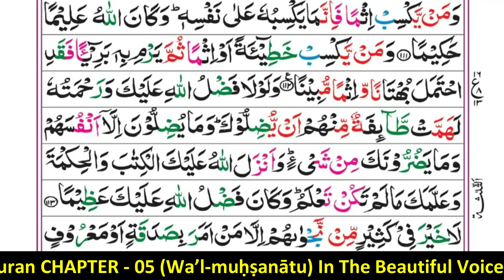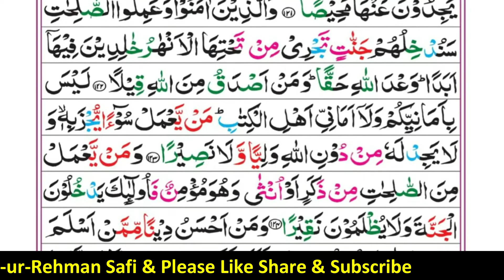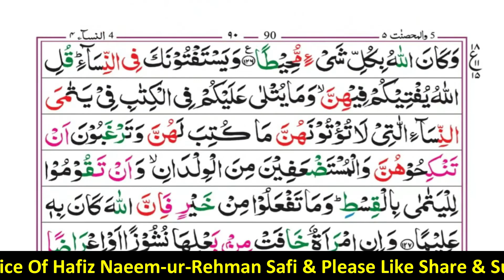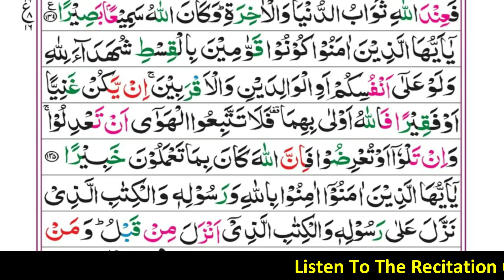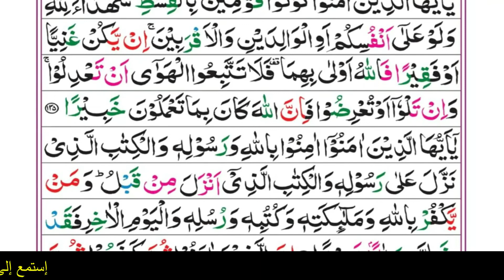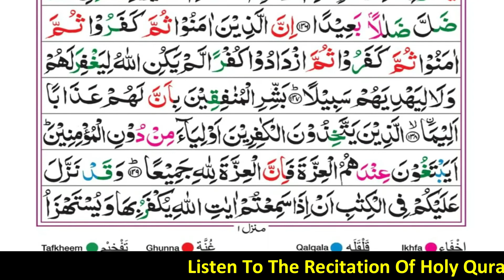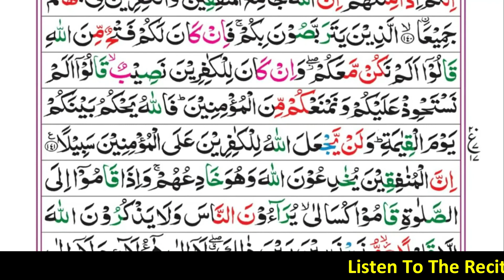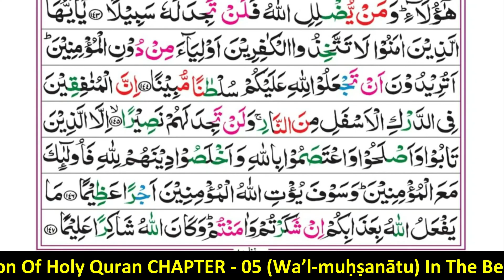Holy Quran Kareem JUZ-05 Full Recited HAFIZ NAEEM UR REHMAN With Arabic Text وَٱلْمُحْصَنَاتُ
Hello Everyone.
THE_MOON  is one of the largest platforms of Islamic video
1. Recitation of the Qur'an MUSHAF صحف# وَٱلْمُحْصَنَات# BY HAFIZ_NAEEM_UR_REHMAN_SAFI
 حافظ نعیم الرحمن صافی تلاوة القرآن الكريم من الجزء ٥كاملة
2. Quran live every morning.
3.  Quran With Full Hd Text
4. Quran with Urdu translation
مون   اسلامی ویڈیو کے سب سے بڑے پلیٹ فارمز میں سے ایک ہے۔
1. قرآن کی تلاوت۔
2. قرآن ہر صبح لائیو۔
3. مکمل ایچ ڈی متن کے ساتھ قرآن۔
4. قرآن اردو ترجمہ کے ساتھ
پلیز سپورٹ کریں میرے چینل کو سبسکرائب کریں & میری ویڈیو پر کمنٹ کریں۔
Surahs (Chapters)
4.
al quran juz 5
para 05
05 para of quran
05 para
05 para of quran with urdu translation
holy quran para 05
gateway to quran para 05
para no 05 with urdu translation
quran pak 05 para
para 05pdf
quran majeed para 05
quran para 05 with english translation
para 05 of quran
05sipara
quran para 05pdf
online quran para 05
quran pak para 05 with urdu translation
para no 05 quran pak
juz 05
05 juz quran
05th juz of quran
juz 05 dan terjemahannya
baca al quran juz 05
juz 05pdf
al quran juz05